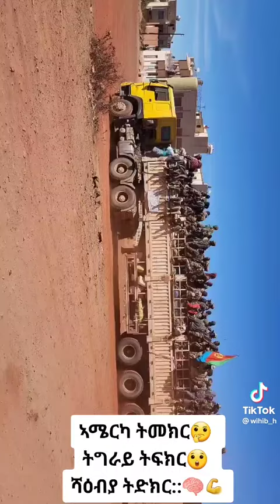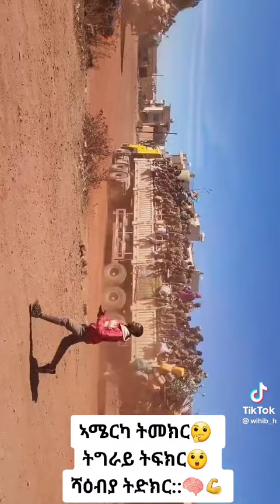Eritrean Defence force EPLF🇪🇷🇪🇷🇪🇷🇪🇷🇪🇷